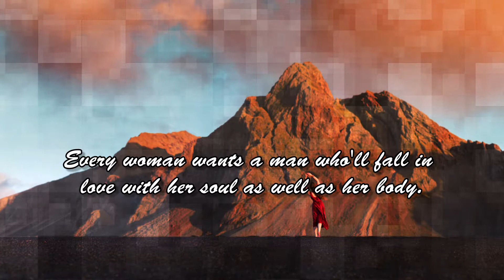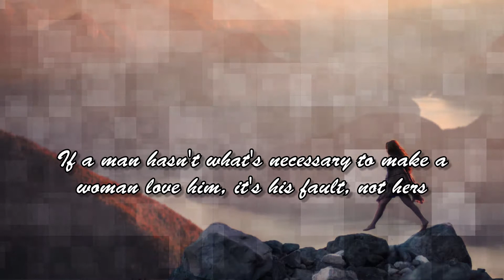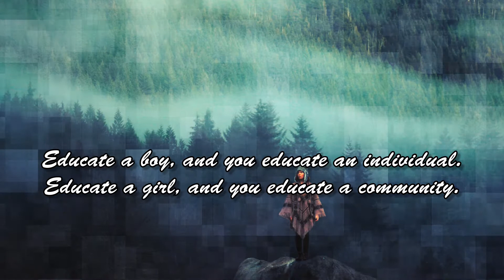Every woman wants a man who'll ... Quotes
Every woman wants a man who'll fall in
love with her soul as well as her body.

As lovers, the difference between men
and women is that women can love all
day long, but men only at times.

Men should think twice before making
widowhood women's only path to power.